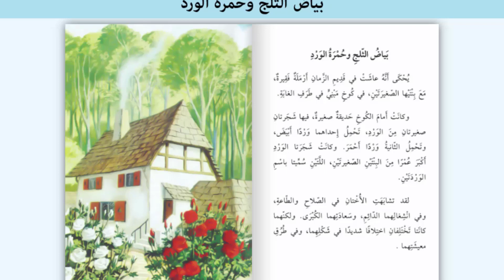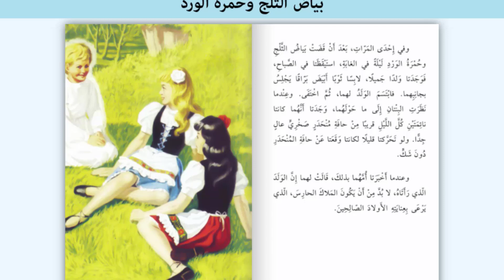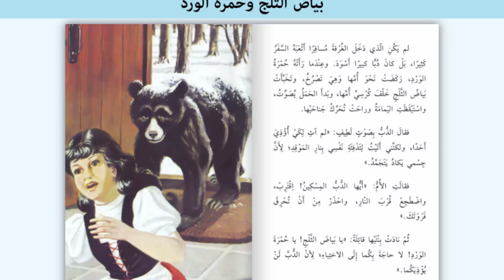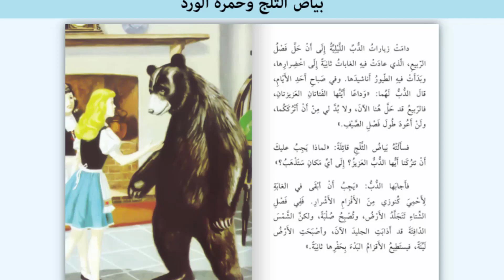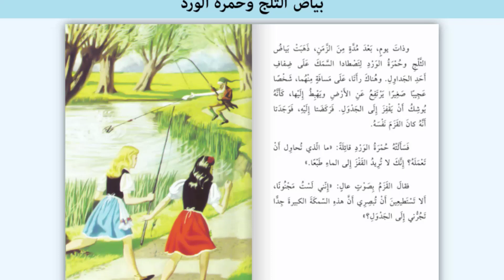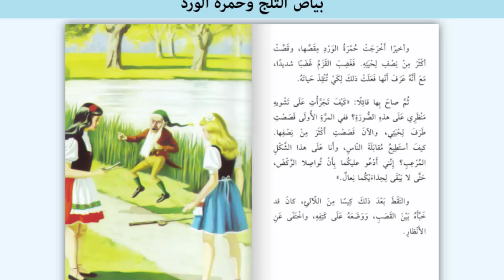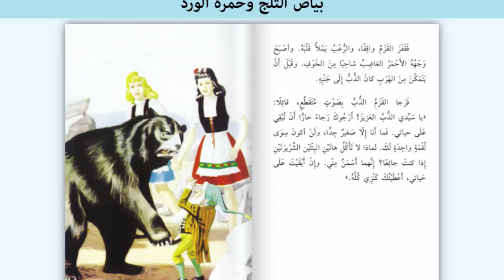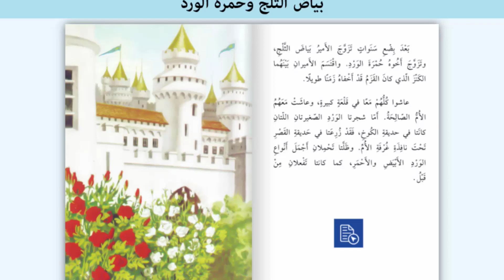بياض الثلج وحمرة الورد القصة كامله